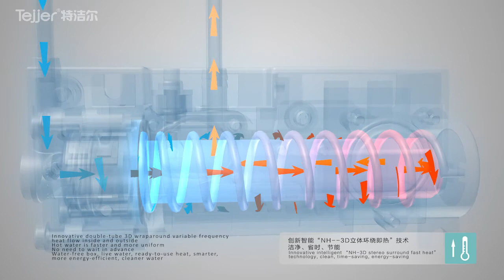A video to know what is smart toilet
short video helps what is smart toilet , and to know smart toilet better